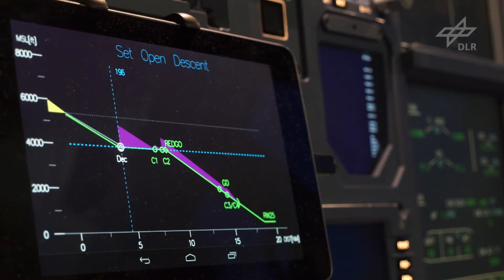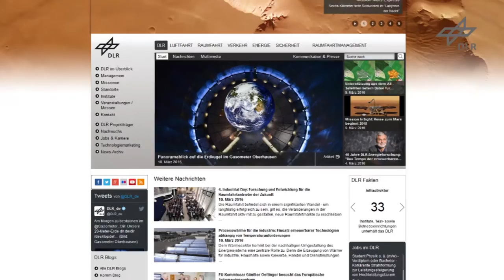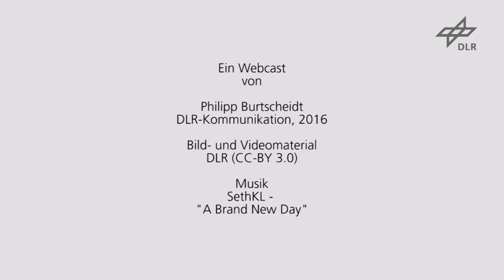DLR Magazin 149 - Vom ersten Fernmeldesatelliten zur Schwarmintelligenz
Der Titel „Vom ersten Fernmeldesatelliten zur Schwarmintelligenz“ weist schon darauf hin: Das erste DLR-Magazin 2016 kommt mehr als sonst historisch daher. Dafür gibt es gute Gründe: Das Institut für Kommunikation und Navigation wird 50. Einen Exkurs in die Welt der unsichtbaren Signale und nicht zu übersehenden Antennen ist das allemal wert. Die Energieforschung im DLR begeht ebenfalls ein Jubiläum: Seit 40 Jahren wird sie im DLR betrieben. Wir erinnern uns, wie die Erneuerbaren aus der Nische kamen. Und wir versetzen uns  ins Jahr 2010, als der Ausbruch des Vulkans Eyjafiallajökull den Luftverkehr über Europa nahezu lahm legte. Die von ihm damals verursachten Aschewolken sind Basis für ein Szenario, das uns heute den Ausweg aus einer Luftverkehrskrise wie der damaligen zeigt. Denn die Erfahrungen aus der Vergangenheit helfen uns, die Zukunft besser zu machen. So gesehen lohnt sich die Magazin-Lektüre allemal, sei es wegen der Rückblicke, im Extremfall 15 Millionen Jahre, als ein gewaltiger Meteorit im heutigen Nördlinger Ries einschlug, oder wegen brandaktueller Berichte wie dem Schiffstanz um Helgoland zur besseren Signalübertragung bei rauer See. – Womit wir wieder bei der eingangs erwähnten Kommunikation und Navigation wären, die damals wie heute für Grundlagenforschung mit hohem Anwendungspotenzial steht.
Das DLR Magazin erhalten Sie wie stets im kostenfreien Abo auch bequem nach Hause geliefert: